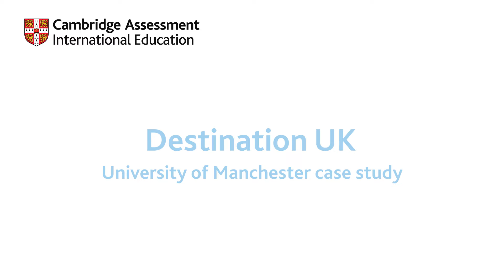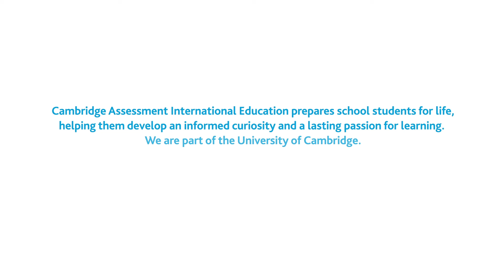Destination UK - University of Manchester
Find out what it is like for CambridgeLearners to study at a UK university while Richard Cotton, from the university's Admissions Team, explains the criteria they are looking for.